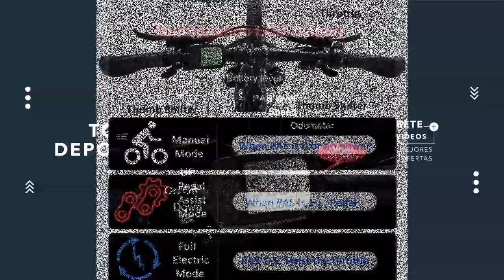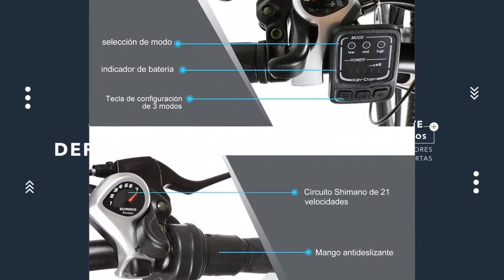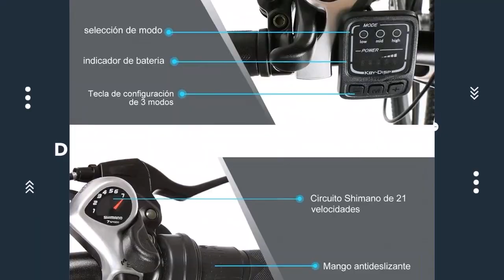Las MEJORES BICICLETAS de MONTAÑA ELÉCTRICAS 2021 (parte 2)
Hoy os presentamos "Nilox 30NXEB140V003V2 - Bicicleta eléctrica E Bike", "GTWO Bicicleta eléctrica de 27.5 Pulgadas", "GUNAI Bicicleta eléctrica de montaña", "AMDirect Bicicleta de Montaña Eléctrica Bici", "Moma Bikes Bicicleta Eléctrica E-MTB 29"" y "Speedrid Bicicletas eléctricas".

? PRODUCTOS DEL VIDEO:

[00:11] ► Nilox 30NXEB140V003V2 - Bicicleta eléctrica E Bike

[00:35] ► GTWO Bicicleta eléctrica de 27.5 Pulgadas

[00:57] ► GUNAI Bicicleta eléctrica de montaña

[02:35] ► AMDirect Bicicleta de Montaña Eléctrica Bici

[03:07] ► Moma Bikes Bicicleta Eléctrica E-MTB 29"

[04:15] ► Speedrid Bicicletas eléctricas